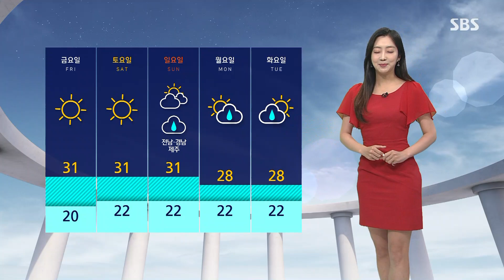[날씨] 다시 찾아온 낮 더위…전국 곳곳 소나기 예보 / SBS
먹구름이 물러나니 다시 낮 더위가 고개를 들었습니다.

오늘(22일) 서울의 낮 최고 기온이 27도로 어제보다 5도가량 높겠는데요, 대구의 낮 최고 기온도 30도까지 오르면서 여름 더위를 보이겠습니다.

뜨거운 날씨 속에 대기는 불안정해지겠습니다.

이에 따라 많은 지역에 소나기 예보도 들어 있습니다.

양은 5~40mm로 지역별 편차가 있겠고 천둥, 번개가 치며 요란하게 쏟아질 수 있습니다.

특히 경기 동부와 강원, 충북 북부와 경북 북부, 그리고 전북 동부 지역에는 우박까지 떨어질 수도 있으니까요, 안전사고에도 유의하시는 게 좋겠습니다.

현재 전국 하늘 맑게 드러난 가운데 일부 구름만 조금 지나고 있습니다.

앞으로 맑다가도 불시에 소나기가 쏟아질 수 있어서 나가신다면 작은 우산 하나 챙겨두셔야겠습니다.

낮 최고기온은 서울이 27도, 대전과 전주, 광주 모두 28도까지 오르겠습니다.

이번 주말까지는 맑은 가운데 조금 더운 날씨가 이어지겠고요, 일요일에 제주와 남해안 지방부터 장맛비가 시작되겠습니다.